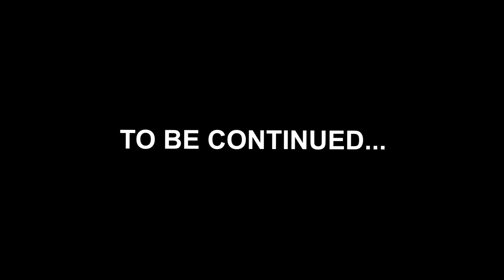Chodie's Enlightenment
Chodie takes a ride with a mysterious individual who claims to have access to a higher level of understanding...

Video Edit by @vivianaisokay on Twitter / @viviana on Twitch